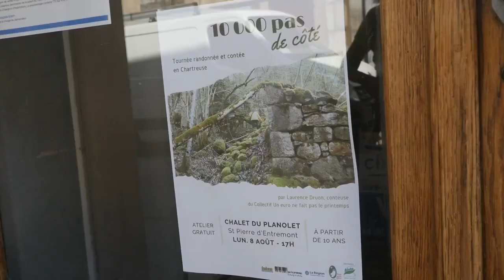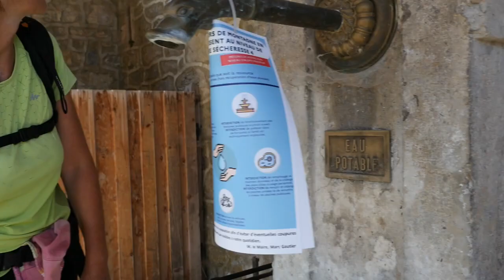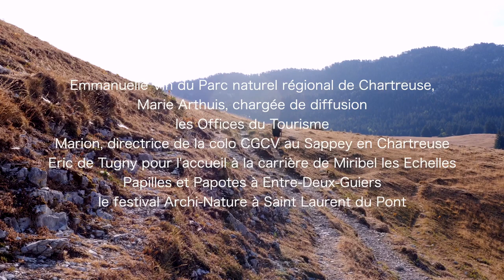10 000 pas de côté en Chartreuse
Aujourd'hui, on conseille de faire 10.000 pas par jour – comptés avec forces objets technologiques. Au printemps et en été 2022, la conteuse Laurence Druon a fait un pari : celui de cheminer à pied en Chartreuse en colportant et collectant des histoires d'utopies, rêvées ou déjà en marche.